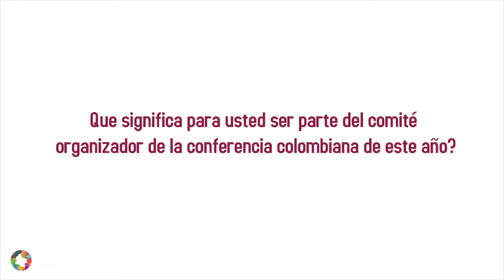Shaping Colombia 2019, entrevista con Pedro Reynolds-Cuéllar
Entrevista con Pedro Reynolds-Cuéllar, Presidente de la Asociación de Colombianos en MIT